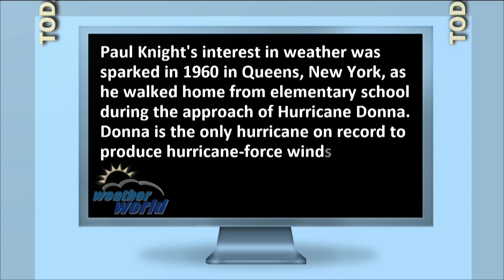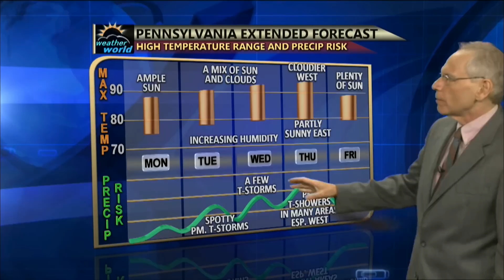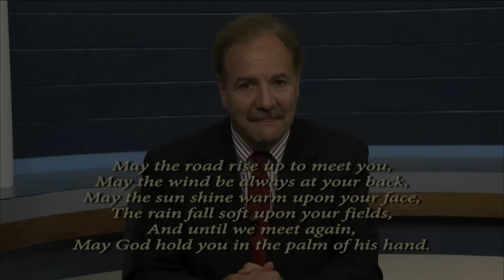Paul Knight's Final Weather World Forecast - May 22, 2015